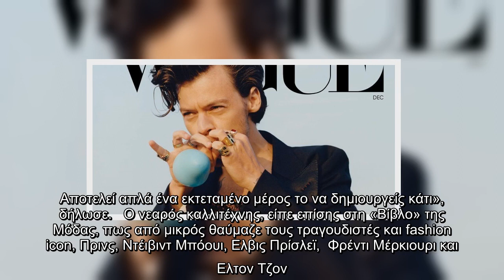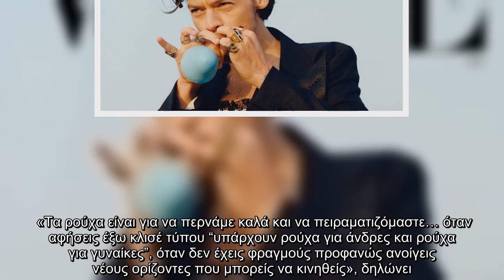Ο Χάρι Στάιλς γράφει ιστορία: Ποζάρει για το εξώφυλλο της Vogue φορώντας φόρεμα Gucci [εικόνες] | ΖΩ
Ο διάσημος τραγουδιστής Χάρι Στάιλς, έγραψε ιστορία, καθώς έγινε ο πρώτος άνδρας που φωτογραφίζεται μόνος του στο εξώφυλλο της Vogue.   Ο Βρετανός πρώην frontman των One Direction, ποζάρει για το εξώφυλλο του τεύχους Δεκεμβρίου φορώντας ένα σακάκι και φόρεμα Gucci.   Παρά τον τολμηρό συνδυασμό του ρούχου που ορισμένοι θαυμαστές επαίνεσαν, ο Χάρι Στάιλς, είπε στον Vogue ότι δεν το βλέπει κάπως αλλιώς, εκτός από το ότι είναι άλλη μία έκφραση της δημιουργικότητάς του.   «Σου δίνει τόση χαρά, το να παίζεις με τα ρούχα. Δεν είχα σκεφτεί ποτέ ιδιαίτερα για το τι σημαίνει. Αποτελεί απλά ένα εκτεταμένο μέρος το να δημιουργείς κάτι», δήλωσε.   Ο νεαρός καλλιτέχνης, είπε επίσης στη «Βίβλο» της Μόδας, πως από μικρός θαύμαζε τους τραγουδιστές και fashion icon, Πρινς, Ντέιβιντ Μπόουι, Ελβις Πρίσλεϊ,  Φρέντι Μέρκιουρι και Ελτον Τζον.    Ο Βρετανός ποπ σταρ που τα τελευταία χρόνια έχει υιοθετήσει ένα unisex στυλ, αγαπά τη μόδα και όπως παραδέχεται στη συνέντευξη του, δεν διακατέχεται από ταμπού σχετ ...